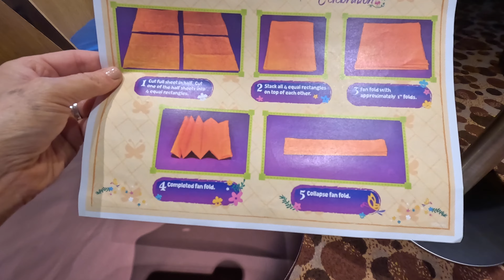AN ENCANTO CELEBRATION ON THE DISNEY MAGIC (DISNEY CRUISE LINE)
During our recent 3 night Disney Magic cruise, "An Encanto Celebration was offered twice during the sailing. This is a recap from the 1st offering on Saturday, September, 22nd. I will also show highlights from the 2nd showing on Sunday where my son and nephews attended.

From the original Disney Cruise Press Release:
"Guests can join the fantastical family Madrigal during an all-new immersive experience, “An Encanto Celebration,” designed to engage families through music, crafts and storytelling. The interactive experience gives guests an opportunity to meet and take photos with Mirabel and the family member we don’t talk about, Bruno, during their Disney Cruise Line debut. Families can also join a spirited sing-along of beloved “Encanto” songs and create butterfly and flower crafts inspired by the film. During the show, guests can experience a true taste of South America thanks to a selection of local Colombian beers, cocktails and sodas along with film-inspired mocktails."

Now, everything was true with the exception of the last part. No special cocktails or mocktails were offered. In fact, the bar was closed both times. My guess is that the drinks weren't very popular during the event, so they just eliminated them. They weren't missed in my opinion.

Mailing address:
Shannon Ford
21001 Pines Blvd. Unit 7843